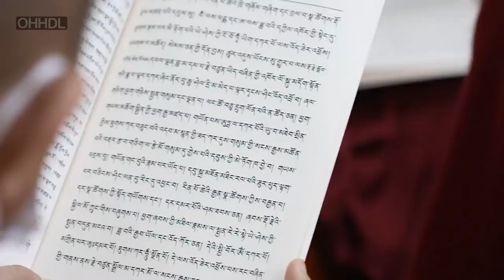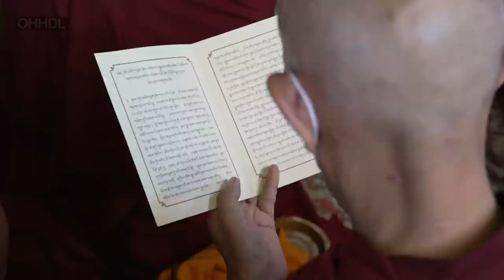བརྟན་བཞུགས་བསྟར་འབུལ་གྱི་མཛད་འཆར།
༄༅། །ཕྱི་ཟླ་༥ ཚེས་༢༥ ཉིན་ཐེག་ཆེན་ཆོས་གླིང་གཙུག་ལག་ཁང་དུ་སྤྱི་ནོར་༧གོང་ས་༧སྐྱབས་མགོན་ཆེན་པོ་མཆོག་ལ་དཔལ་ས་སྐྱ་པ་ཡོངས་ཀྱིས་བརྟན་བཞུགས་བསྟར་འབུལ་ཞུ་རྒྱུའི་མཛད་འཆར་ཐུགས་གཏན་ཁེལ་ཡོད་ལགས་ན། རྒྱ་ཆེའི་དད་ལྡན་ཡོངས་ནས་དེ་དོན་དགོངས་འཇགས་ཞུ།